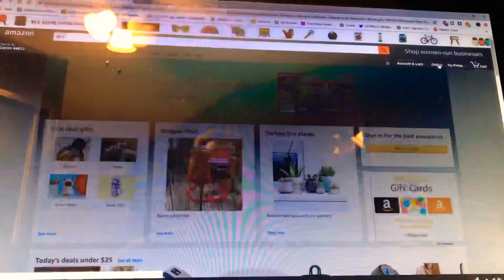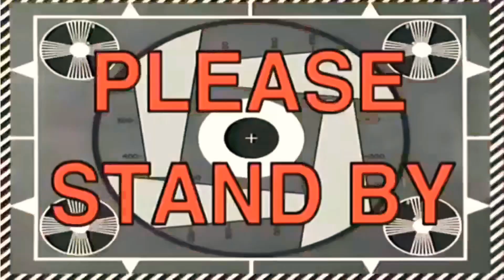Unboxing my Claw Craziness Claw Machine wins || mystery gift card